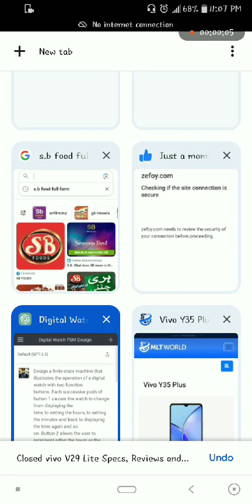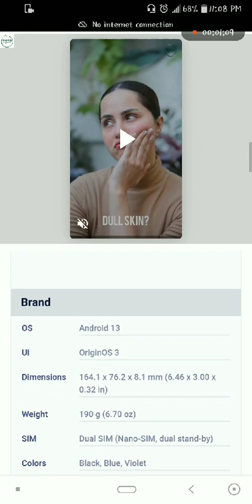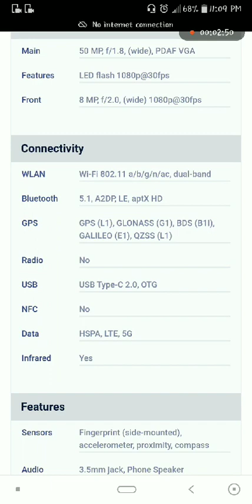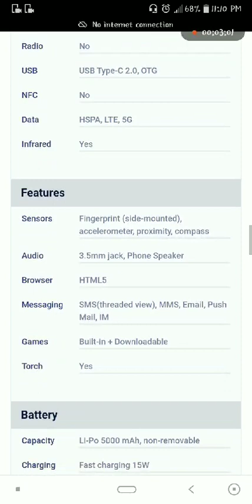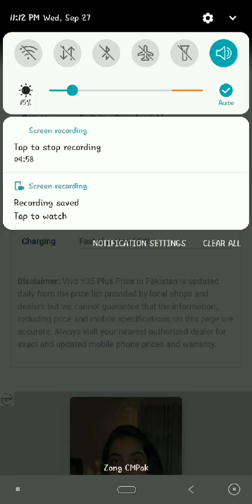Vivo Y35 Plus Review | Mobileverse